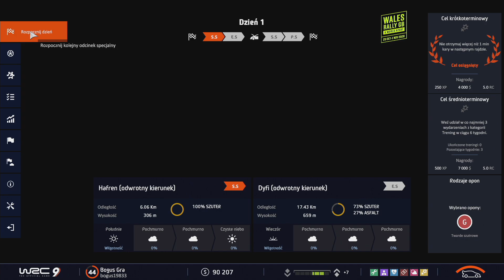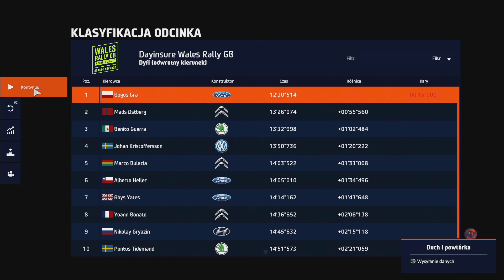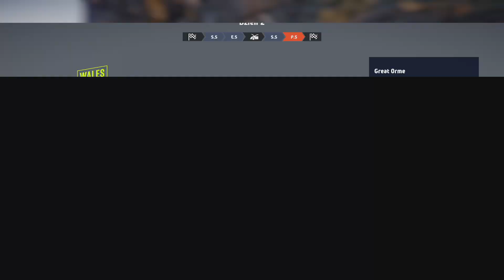WRC 9 #26 - Kariera WRC 2 [ Rajd Walia ] [PC]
Dziewiąta odsłona cyklu licencjonowanych gier wyścigowych poświęconych rajdom samochodowym. W WRC 9 bierzemy udział w rajdowym sezonie 2020, zasiadając za kierownicą samochodów starszych i nowszych, by walczyć o zwycięstwo z prawdziwymi kierowcami.